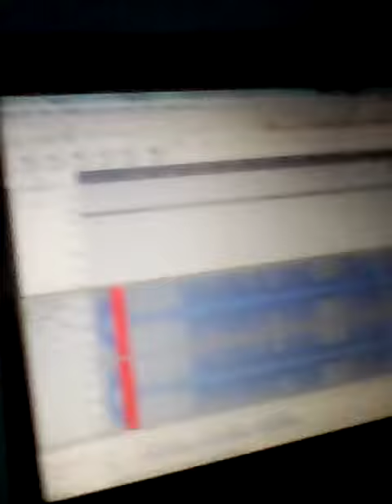New music common soon